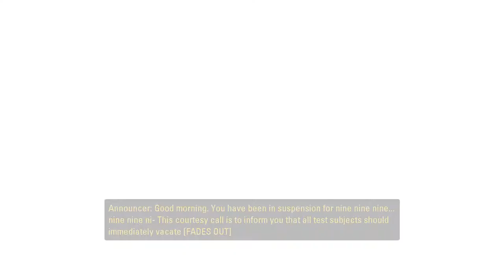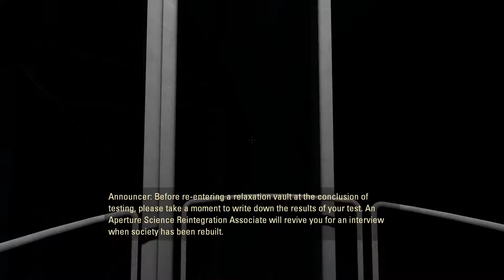Messing Around With the Steam Controller in Portal 2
First game I've really given a shot with the steam controller. It's better than I thought it would be, even though I kept accidentally triggering gyro aiming. The paddles are very convenient.

I still haven't mastered precision aiming yet though.